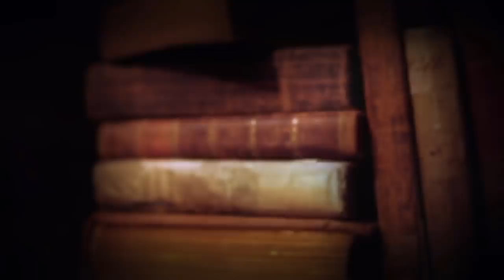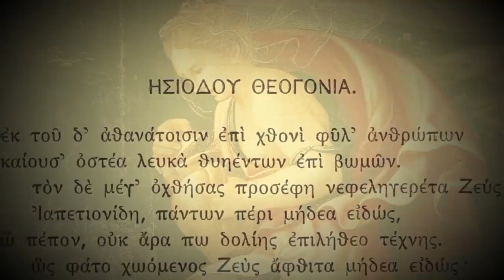Ancient Aliens: Pandora's Box of Demons (Season 10) | History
Some Ancient Astronaut Theorists believe the Greek mythological story of Pandora's Box could really be describing the release of negative beings on the earth by extraterrestrials in this clip from Season 10, Episode 4, "Dark Forces".